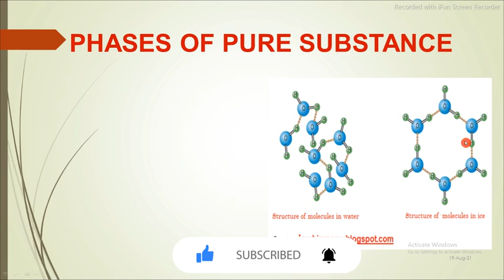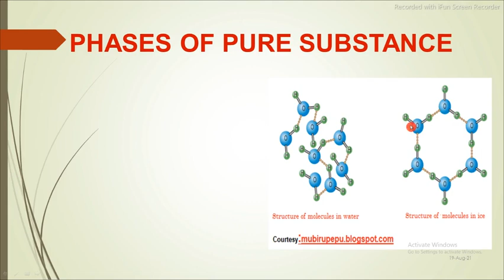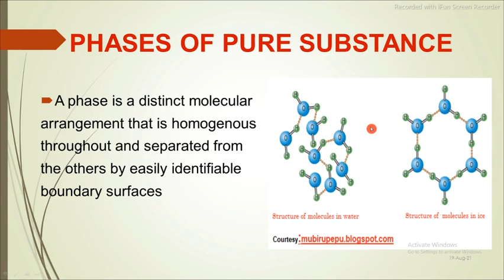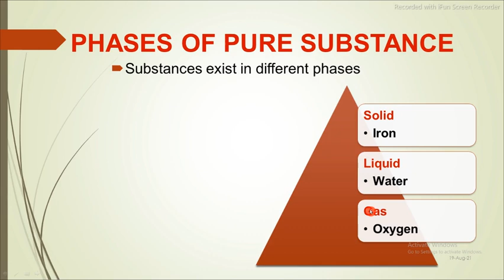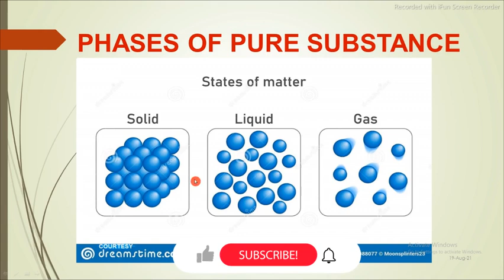2. Phases of Pure Substance Thermodynamics in Urdu/Hindi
Phases of Pure Substance Thermodynamics
Substances exist in different phases. At room temperature and pressure, copper is a solid, mercury is a liquid, and nitrogen is a gas. Under different conditions, each may appear in a different
phase.
 A phase is identified as having a distinct molecular arrangement that is homogeneous throughout and separated from the others by easily identifiable boundary surfaces. The two phases of H2O in iced water represent a good example of this.

Inter molecular bonds are strongest in solids and weakest in gases. One the reason is that molecules in solids are closely packed together, whereas in gases they are separated by relatively large distances. The molecules in a solid are arranged in a three-dimensional pattern (lattice) that is repeated throughout. Because of the small distances between molecules in a solid, the attractive forces of molecules on each other are large and keep the molecules at fixed positions.

Note that the attractive forces between molecules turn to repulsive forces as the distance between the molecules approaches zero, thus preventing the molecules from piling up on top of each other. Even though the molecules in a solid cannot move relative to each other, they continually oscillate about their equilibrium positions. The velocity of the molecules during these oscillations depends on the temperature. At sufficiently high temperatures, the velocity (and thus the momentum) of the molecules may reach a point where the intermolecular forces are partially overcome and groups of molecules break away. This is the beginning of the melting process.

The molecular spacing in the liquid phase is not much different from that of the solid phase, except the molecules are no longer at fixed positions relative to each other and they can rotate and translate freely. In a liquid, the inter-molecular forces are weaker relative to solids, but still relatively strong compared with gases.

In the gas phase, the molecules are far apart from each other, and a molecular order is nonexistent. Gas molecules move about at random, continually colliding with each other and the walls of the container they are in. Particularly at low densities, the inter molecular forces are very small, and collisions are the only mode of interaction between the molecules. Molecules in the gas phase are at a considerably higher energy level than they are in the liquid or solid phases. Therefore, the gas must release a large amount of its energy before it can condense or freeze

The creator of this channel is an energetic, motivated, and visionary teacher/engineer who is always trying to learn and share things.

An effort has been made to describe things in great detail. However, any suggestions/comments are highly commendable.